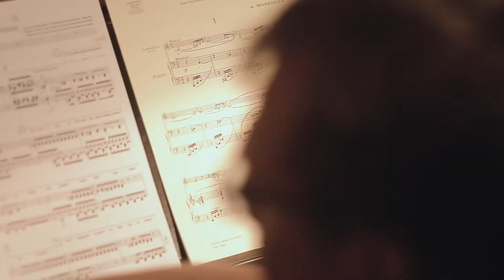The Greek Passion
Opera av Bohuslav Martinů efter Nikos Kazantzakis roman Christ Recrucified.
Wermland Opera 14 september - 28 oktober, 2017.